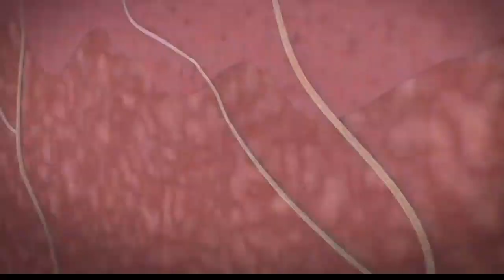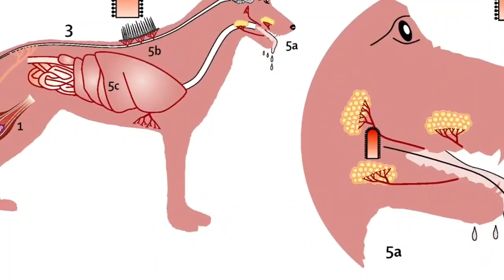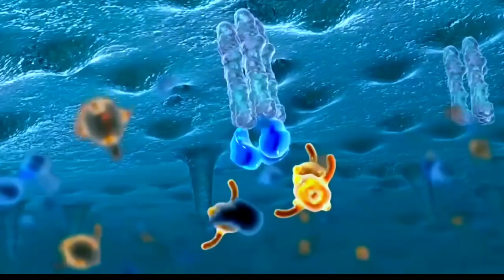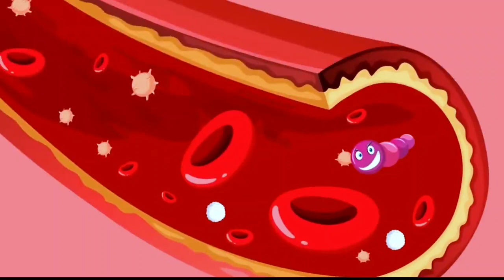महान वैज्ञानिक लुई पाश्चर की जीवनी, रेबीस की खोज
हमारे दुनिया मे कुछ ऐसे महान वैज्ञानिक हुए है, जिनकी भूमिका हमारे जीवन मे भगवान से कम नहीं है, आज हम ऐसे ही एक महानव वैज्ञानीक लुई पाश्चर के बारे मे जानते है,

लुई पाश्चर ने अपनी पूरी ज़िंदगी मानवता की भलाई के लिए समर्पित कर दी।